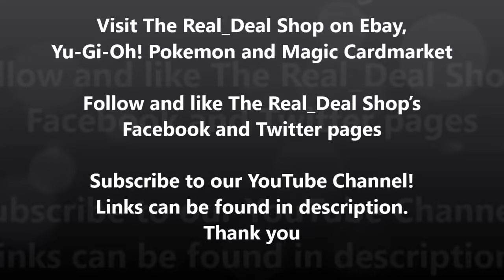Yu-Gi-Oh! Pendulum Magician Extra Link Combo vs Hand Traps Meta by The Real_Deal Shop